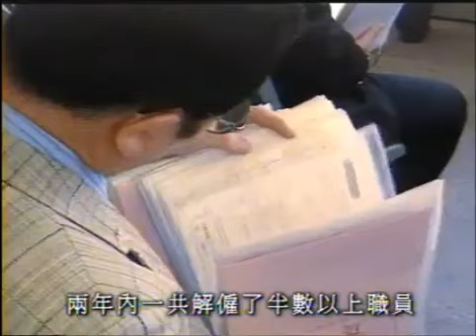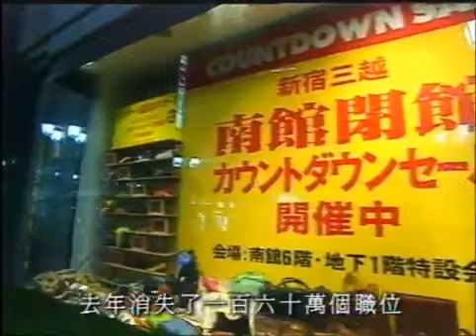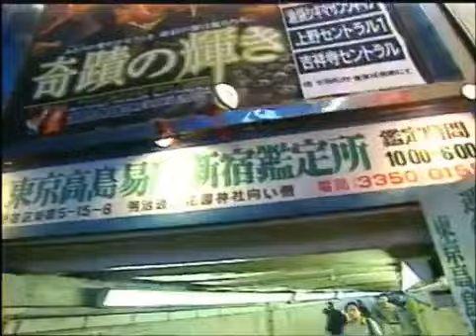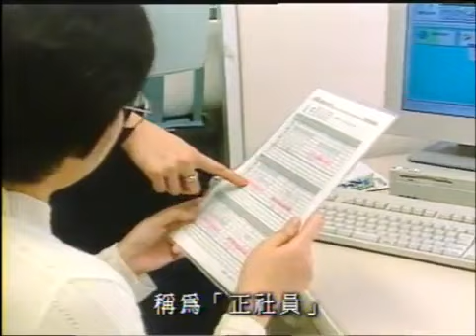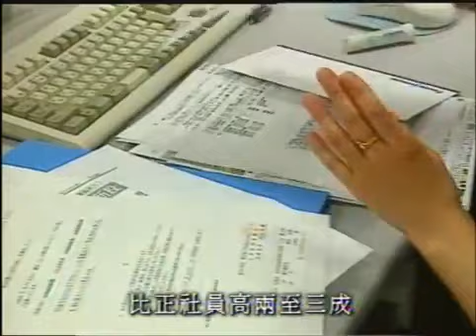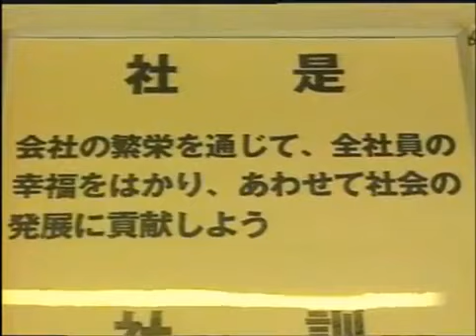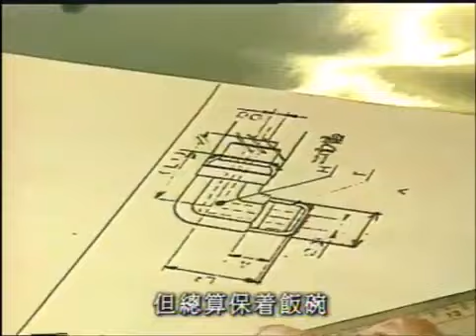鏗鏘集1999：窮則變，變則通